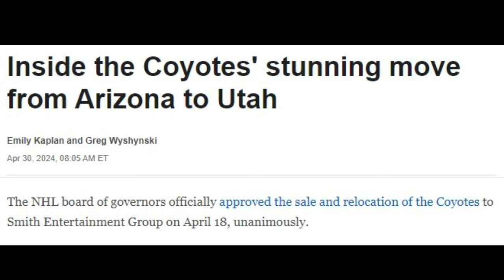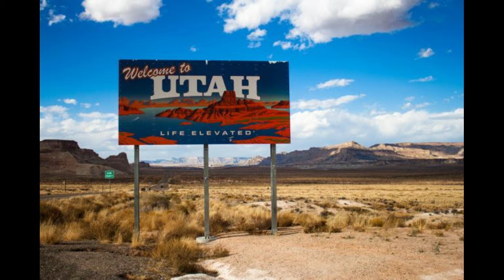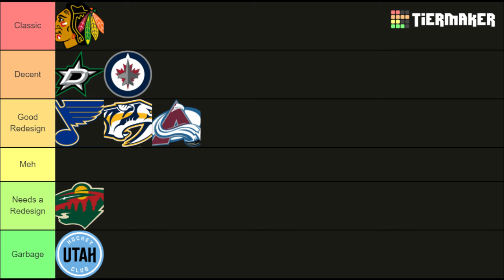Ranking Every 2024-2025 NHL Uniform: Utah Hockey Club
Part 9 on what used to be the OG Winnipeg Jets and Phoenix/Arizona Coyotes, still think Utah Mormons would be the best name for this team.